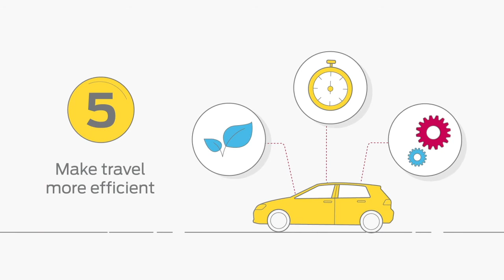5 ways a fuel card can save you money | Allstar Fuel Cards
Check out our video, 5 Ways A Fuel Card Could Save You Money, for tips on how an Allstar Fuel Card can help your business expenses.

Giving employees fuel cards for their company cars and vans doesn’t offer them the freedom to spend without thinking – in fact it’s quite the opposite. A fuel card should help you save money by allowing you to take control over purchasing, to access the UK’s refueling network easily and reduce administration.

Crucially though, with fuel cards such as those from Allstar, you are able to obtain discounts on fuel too, which means your business is maximising every opportunity.

Here’s how fuel cards can save you money.

Timestamps:
0:10 (10 seconds) 1; Savings on the cost of fuel
0:27 (27 seconds) 2; Save on administration
0:44 (44 seconds) 3; Understand what you are spending on fuel
1:02 (1 minute and 2 seconds) 4; Control purchasing and spend
1:26 (1 minute and 26 seconds) 5; Make travel more efficient